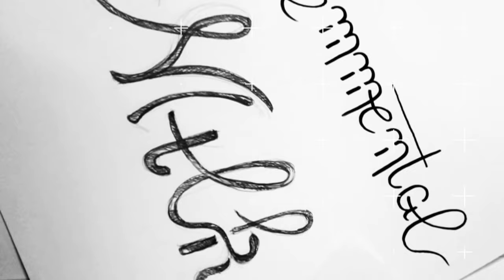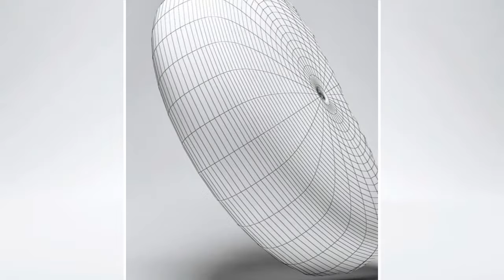swiss 15 - the dairy train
Cheese & milk packaging design project